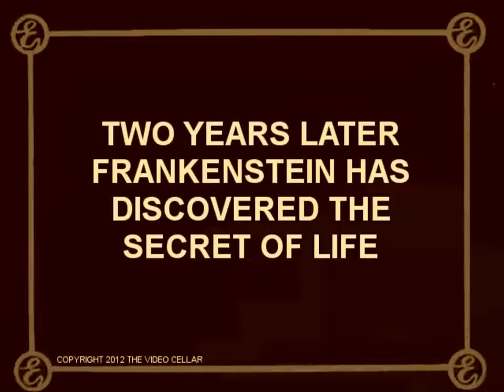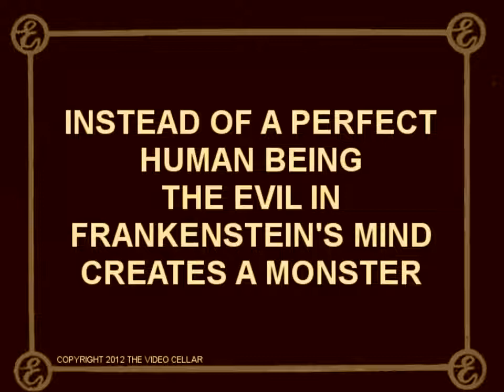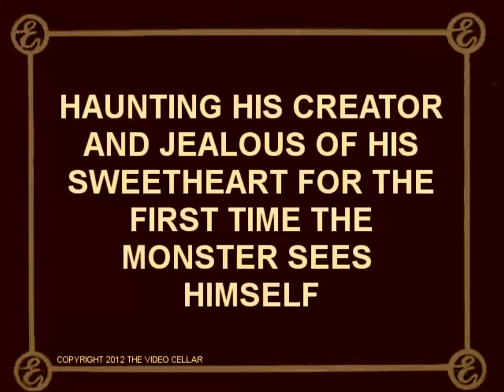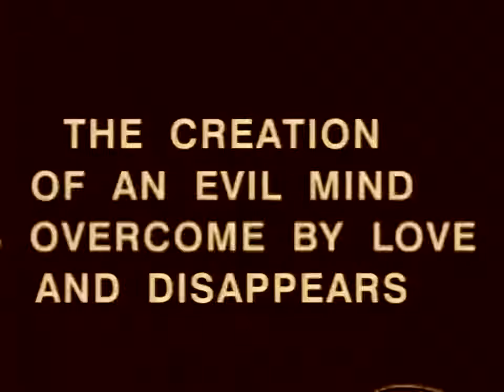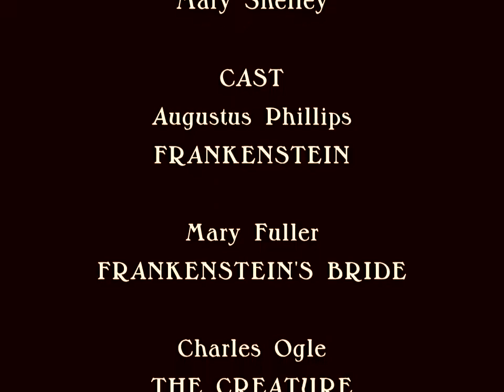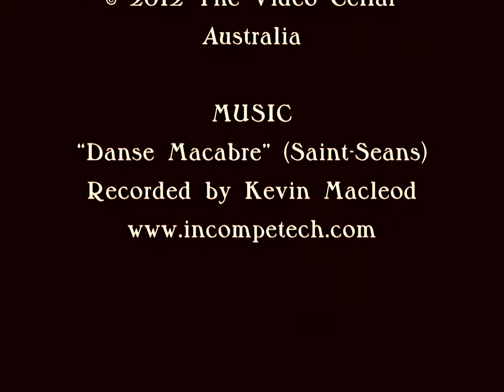FRANKENSTEIN 1910 Classic HORROR MOVIE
Frankenstein is a 1910 American short silent horror film produced by Edison Studios. It was directed by J. Searle Dawley, who also wrote the one-reeler's screenplay, broadly basing his "scenario" on Mary Shelley's 1818 novel Frankenstein; or, The Modern Prometheus.[4] This short motion picture is generally recognized by film historians as the first screen adaptation of Shelley's work. The small cast, who are not credited in the surviving 1910 print of the film, includes Augustus Phillips as Dr. Frankenstein, Charles Ogle as Frankenstein's monster, and Mary Fuller as the doctor's fiancée.[5]